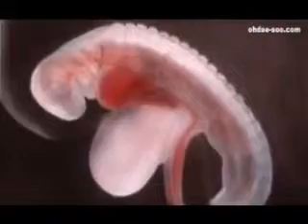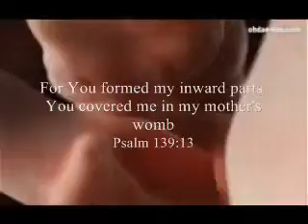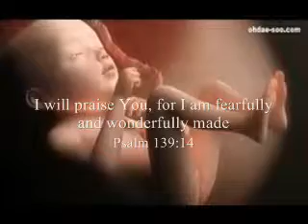How fearfully and wonderfully I am made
Before I formed you in the womb I knew you - Jeremiah 1:5